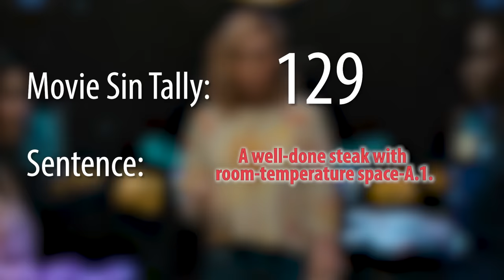Everything Wrong With The Marvels in 17 Minutes or Less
The Marvels is an MCU movie that really requires you to have seen a LOT of the Marvel shows because it just throws you in there and expects you to keep up. Anyway, it's got a lot of sins, too.